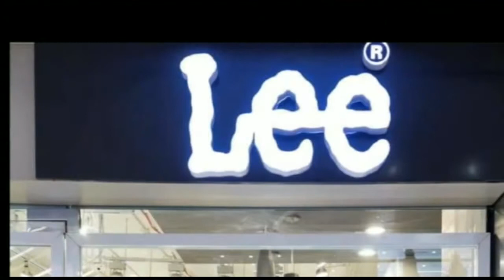प्रभारी मंत्री ने सी.आर.पी.एफ साईकिल रैली को हरी झण्डी दिखाकर मुजफ्फरपुर के लिए किया रवाना